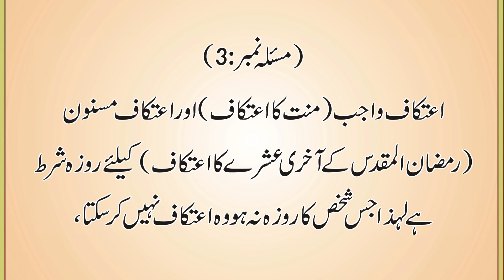Itikaf kay masail||Itikaf Ka Tariqa||Fazail E Dua